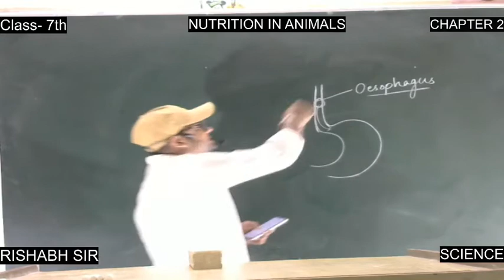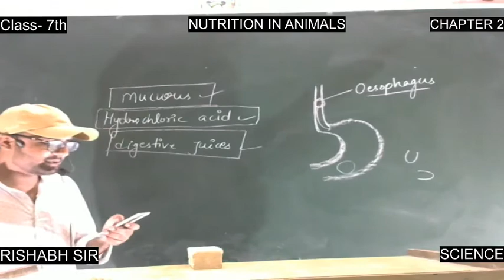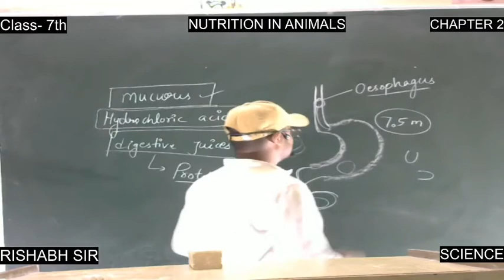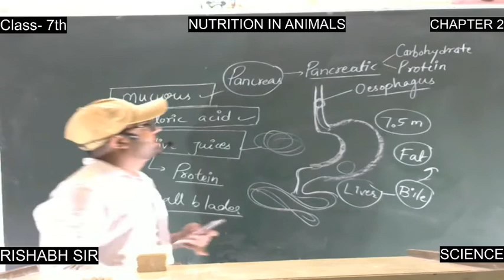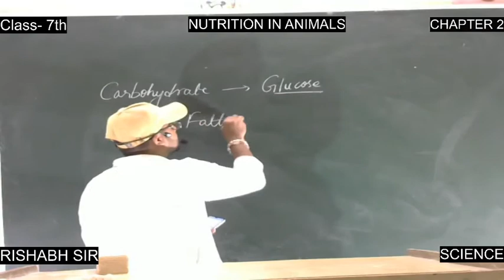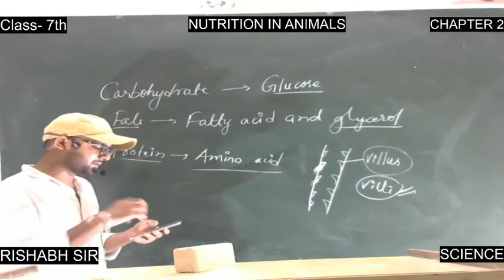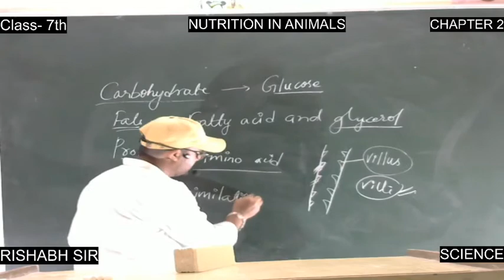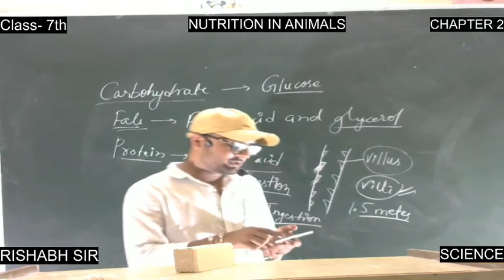CLASS-7 | NUTRITION IN ANIMALS ( PART- 2) | SCIENCE | (ENGLISH MEDIUM) | BY RISHABH SIR